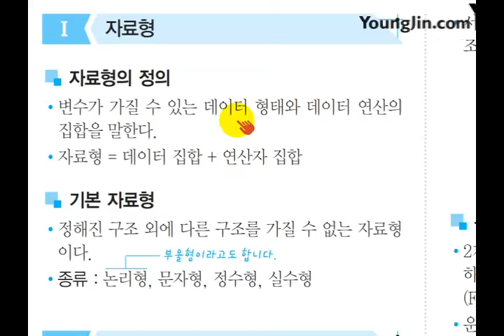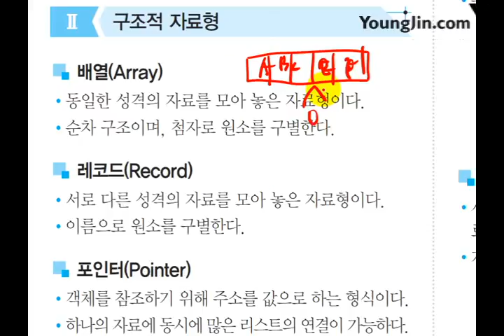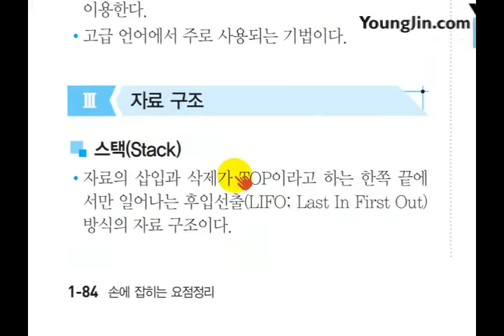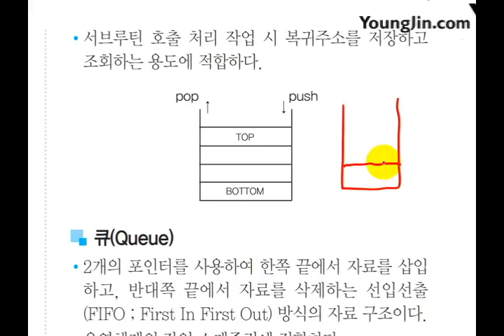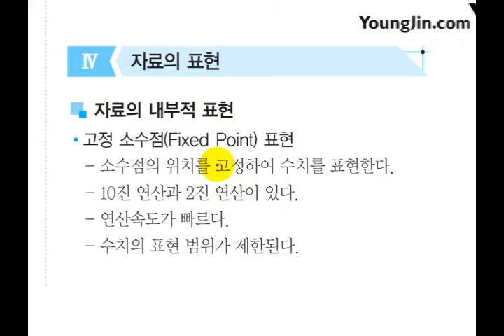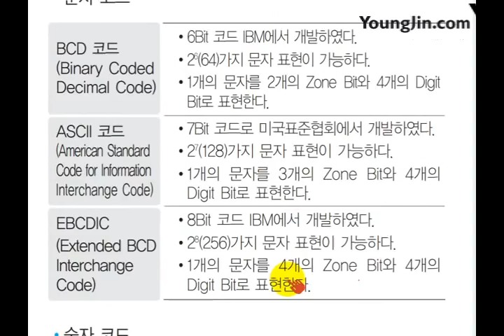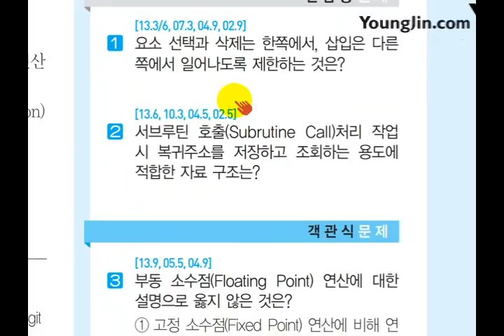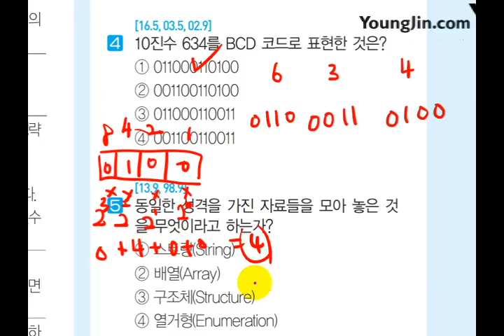[사무자동화산업기사 필기] 자료형